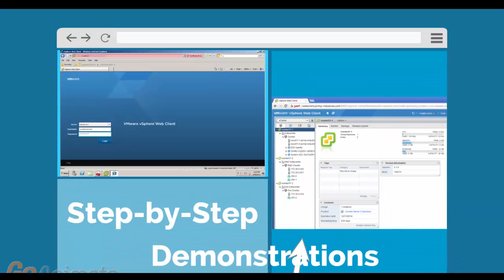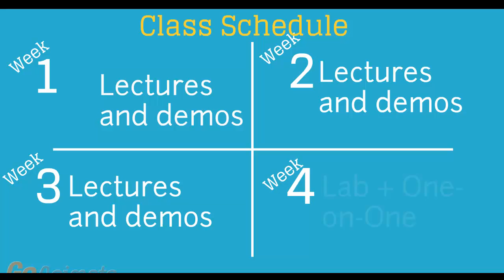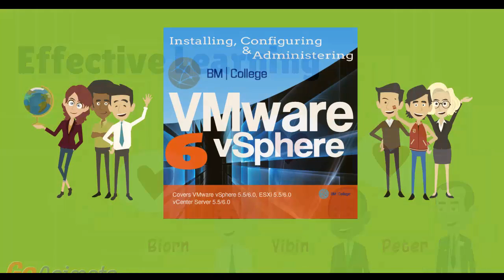VMware Class Bucharest Romania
For those of you located in Bucharest Romania and looking to become VMware Certified Professional, in this video we'll provide you with an overview of what our online VMware classes look like and you will be able to clearly understand the specifics of what you receive when registering for the ”Installing, Configuring and Administering VMware vSphere” class.

vmware, training, online, vcp-dcv, vmware classes online, vmware education online, online classes; installing and configuring vmware course;
Vmware VCP training class online

vmware vcp training
vcp training
vmware vcp training online
vcp training cost

Bucharest, București, Colțea Hospital panorama • Romanian Athenaeum • Victory Avenue • Lipscani district, view towards Caru' cu bere and Stavropoleos Monastery • Palace of Justice • CEC Palace • National Bank of Romania • Floreasca park, Micul Paris, Romania, Area code +40 x1, Car plate prefix B, România, ISO 3166 code RO
Cluj-Napoca, Timișoara, Iași, Constanța, Craiova, Brașov, Galați, Ploiești, Oradea, Brăila, Arad, Pitești, Sibiu, Bacău, Târgu Mureș,   Baia Mare, Buzău, Botoșani, Satu Mare

Strada C. A. Rosetti 17, Bucureşti‎
44°25′57″N 26°6′14″E